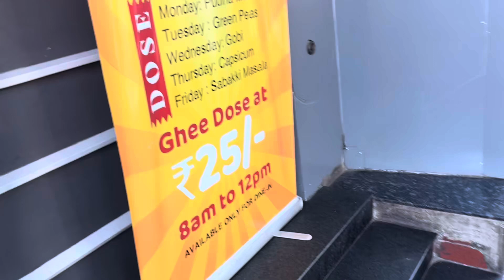Dosa camp dosa | dosa camp dosa festival | dosa at 25 | Jayanagar dosa camp